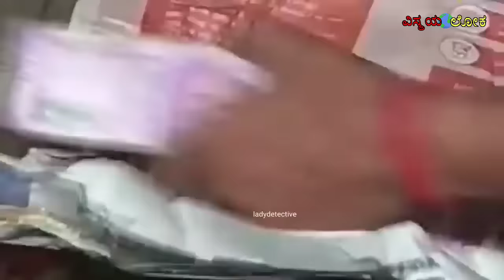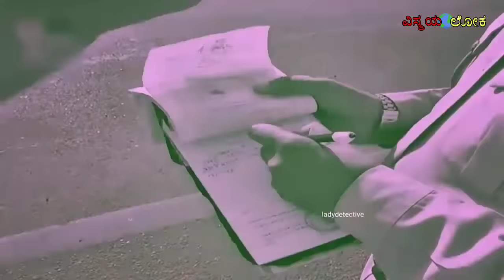police officers coutch Red handed interesting facts in kannada unknown fact in kannada